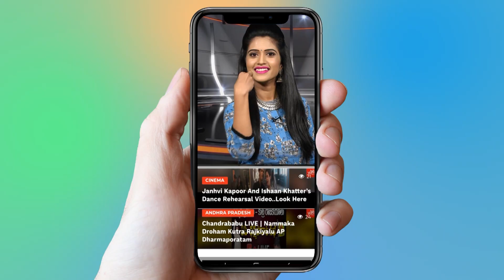Ee Taram Illalu Serial Actress Deepika Singh Requesting To Delhi Chief Minister | YOYO Cine Talkies